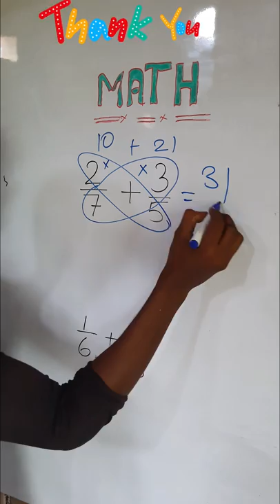Addition Trick |Math Trick |short Trick easy way to Add#shorts